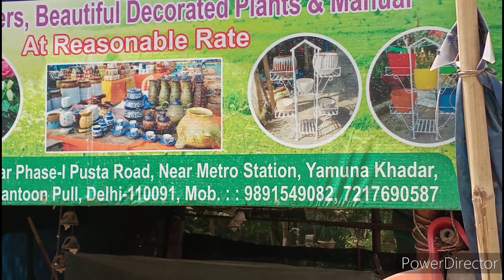40 से 45 degree में खिलने वाले summer ke permanent सस्ते और भर भर के गुच्छों मे फूल देने वाले पौधे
namaste 🙏
I am Surbhi
in this video I show you again a very low price nursery,in this video I show you summer very Hardy and beautiful permanent summer plants,all plants rates are very low and in your pocket budget 😊
save tree save the life 🌱

KHUSHBU NURSURY

Mayur vihar phase-I near Metro station mayur vihar phase-l | yamuna khadar

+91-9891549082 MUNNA